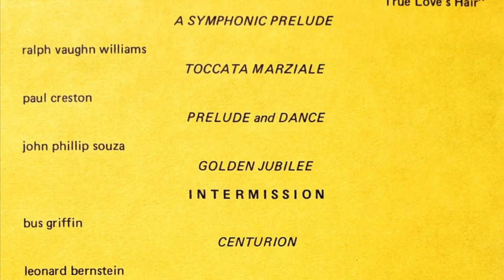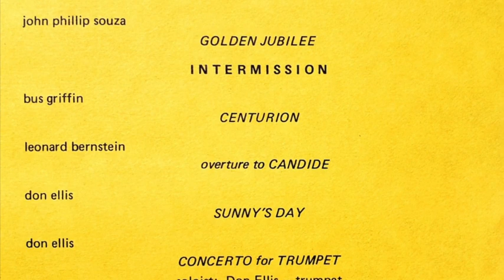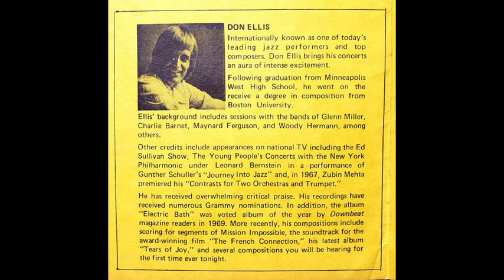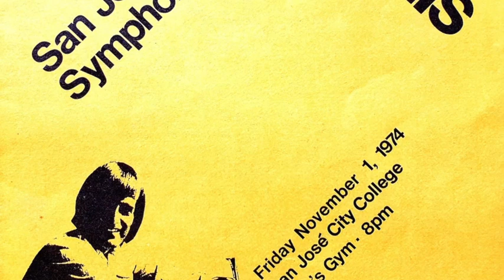Concerto for Trumpet by Don Ellis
A rare recording of Don Ellis guest soloing with a concert band. This was recorded in November 1974 with the San Jose Symphonic Band under the direction of Darrell Johnston. It was a combination of faculty and student performers. The adaptation of the piece from a big band chart to this version was made by Trent Kynaston, Frank Bencriscutto, and Ellis.

The main groove is a Brazilian jequibau in 5. It's not a typical subdivision of 3+2, or 2+3. The accents fall on 2, the upbeat of 3, and 5.

Many thanks to Dave Eshelman for uncovering this recording when mine bit the dust from overuse!